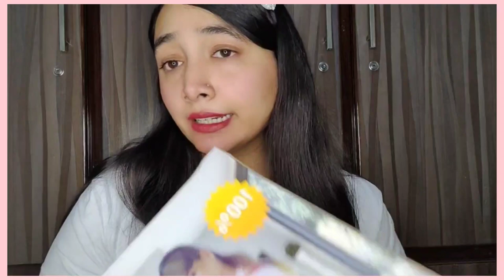What I bought from Bacha Party 🥳 | Few tips for Newborn Mothers 💁🏻‍♀️ | Taleah Avaan